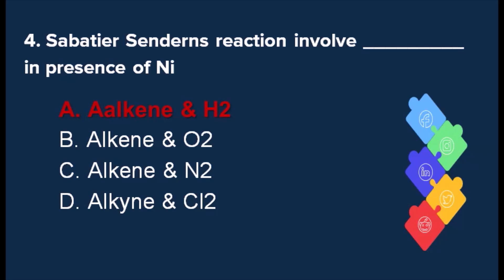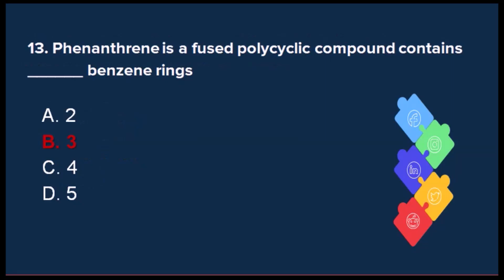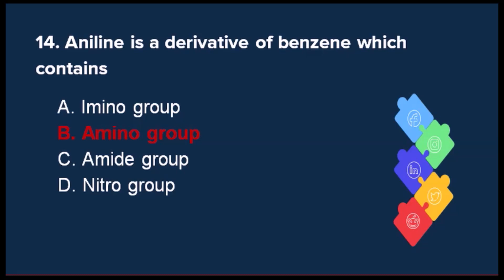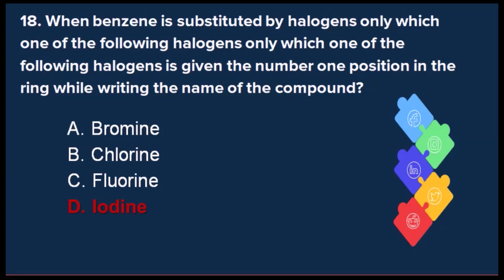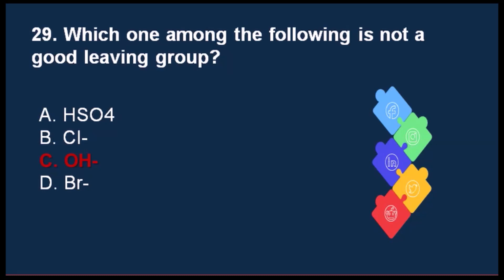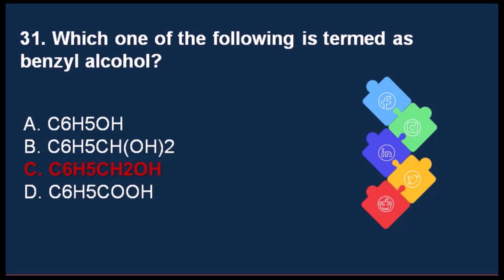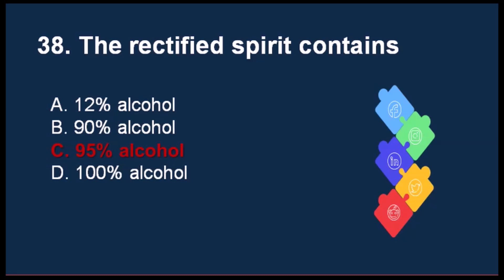TOP 40 MOST IMPORTANT ORGANIC CHEMISTRY MCQS|MDCAT ORGANIC CHEMISTRY MCQS|MOST REPEATED MDCAT MCQS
Through our channel,we start to preparation for jobs tests and most important information about the jobs tests like PPSC, FPSC, NTS, MDCAT,ARMY JOBS TEST MCQS  and as well as CSS.

And we will try our best to share correct information and also test preparation mcqs.
Thanks